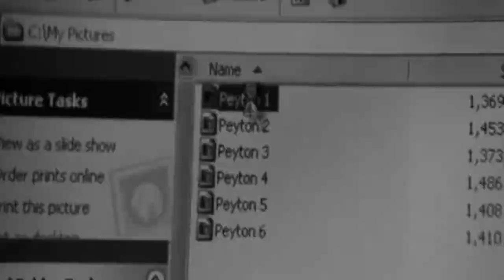Nathan//Peyton--I miss you more than life...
*basically it's from Nathan's p.o.v--how he misses Peyton. Nathan's memories/flashbacks  are the blueish-grain.

~apologies in advance for any issues w/poor clip quality-video or audio (if there are any lol)...
And either way (whether there are any issues or not). I hope u still can enjoy the vid. Thnxs 4 watching! :)